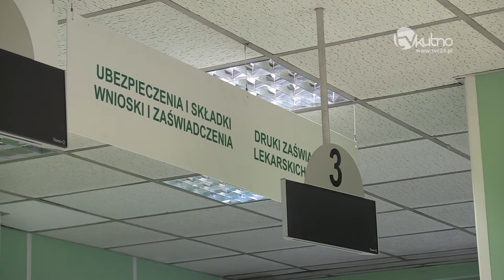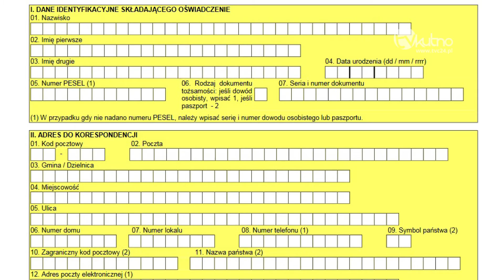OFE czy ZUS: czas na decyzję do końca lipca!